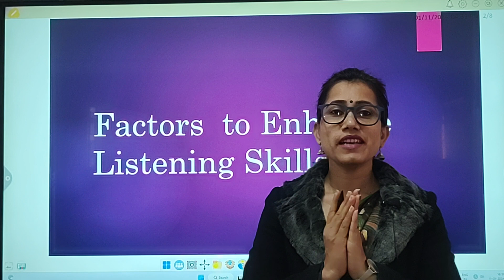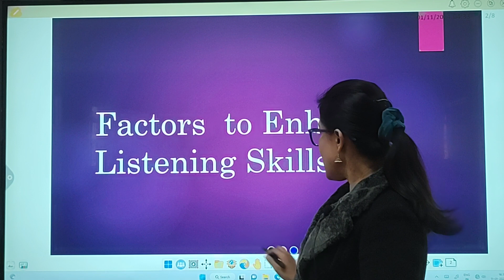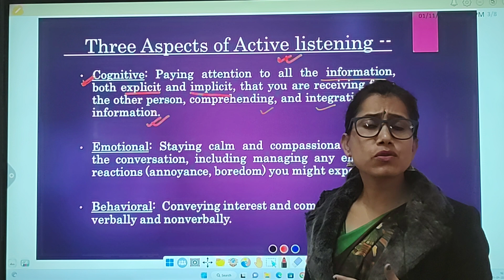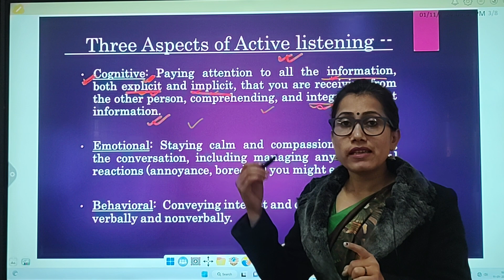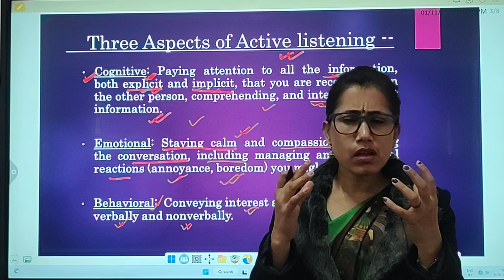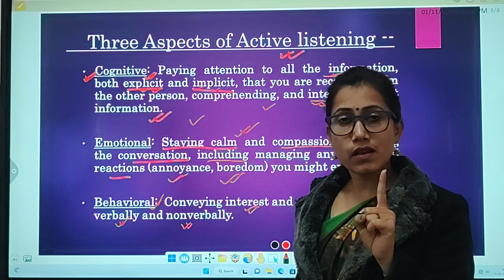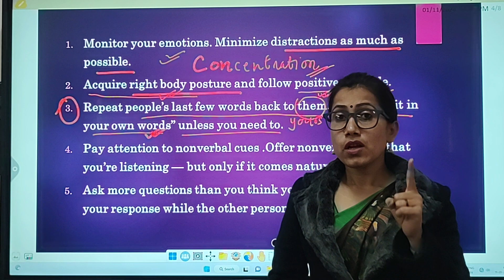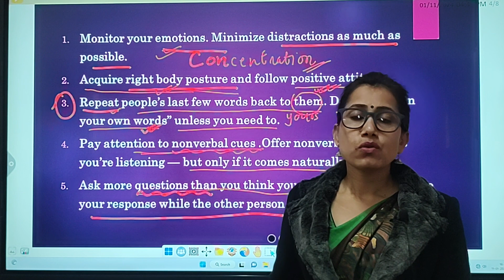Aspects of Active listening and factors to enhance listening skill.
Enhance Listening Skills. There are many barriers to effective listening but let's focus on the solution. Let's improve and enhance our listening skills. Getting good at active listening is a lifetime endeavor. However, even minor improvements can make a big difference in your listening effectiveness Listening is a vitally important skill. While listening is a skill universally lauded, it’s rarely, if ever, explicitly taught as such. A participant in any conversation has two goals: first, to understand what the other person is communicating (both the overt meaning and the emotion behind it) and second, to convey interest, engagement, and caring to the other person.